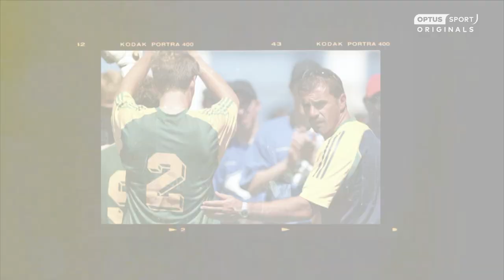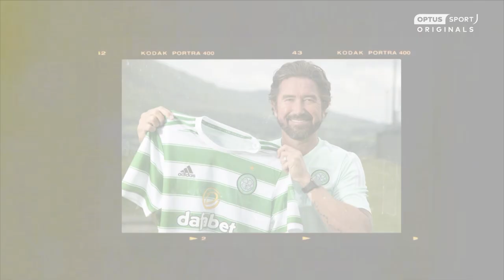'Their week...year...is dictated by Celtic' - Ange's first year in Scotland | Optus Sport Originals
Thrust into the pressure cooker of religious Glasgow football, Ange Postecoglou tells Michael Bridges about his first year in charge of Celtic, the thrill of playing Champions League and the pressure he feels to deliver results to the obsessive Celtic fans.

Optus Sport is the home of the Premier League, LaLiga, J.League, FA Women's Super League & 2023 Women's World Cup.